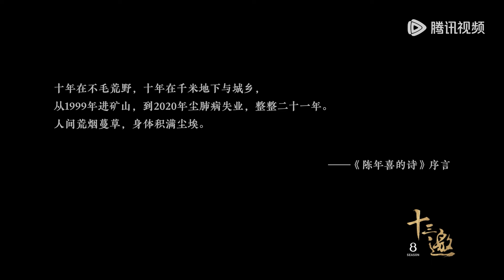【对话陈年喜】他的努力应该被看到。但妻子有自己的位置：我们是夫妻，应该是很平等的关系，不论贵贱。【十三邀第八季 Thirteen Talks Season8】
【节目介绍】每一季《十三邀》，将选取十三位具有时代切片价值的嘉宾，以作家许知远的个人视角，展开深度探访与交流，触摸时代情绪与思潮。第七季将继续保持对世界的好奇，用更精确的问题去抵达更精准的探索，在后疫情时代，以更精确的思考、更精准的选题，抵达更宽阔的世界。